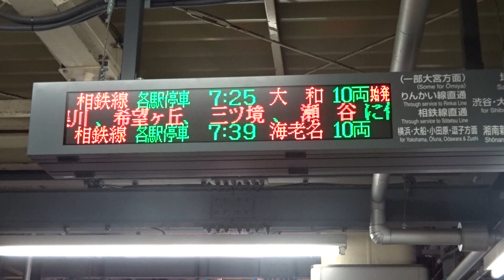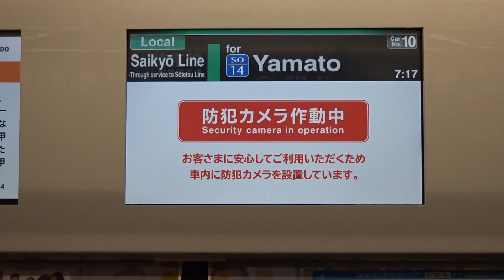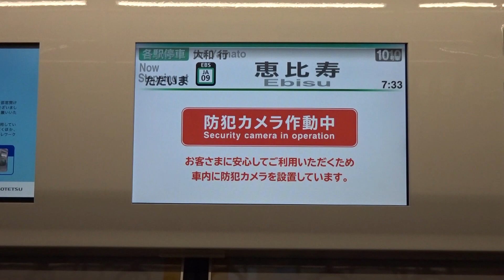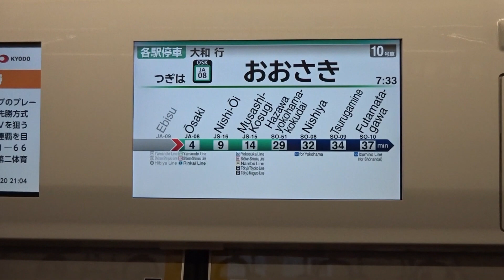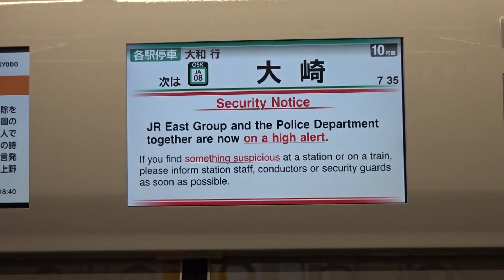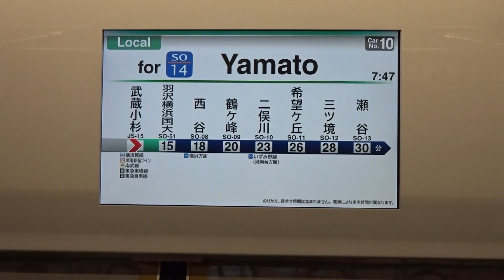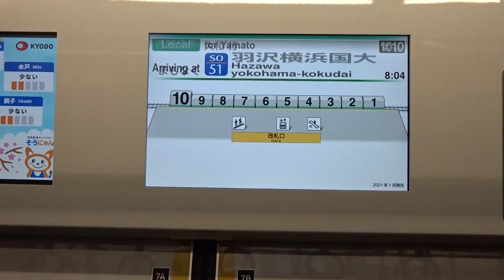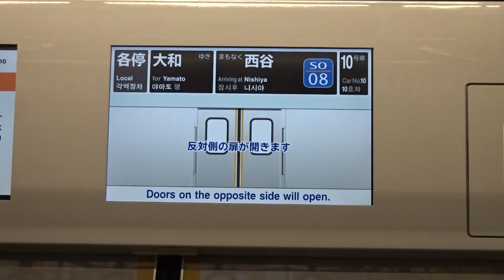【ダイヤ改正でJR埼京線新宿始発大和行きが登場】JR埼京線新宿始発相鉄線直通大和行き運行 ~JR埼京線新宿始発の相鉄線直通大和行きは土休日新宿7:25発のみ~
3月13日のダイヤ改正より、JR埼京線新宿始発の相鉄線直通大和行きが運行されました。
JR埼京線からの相鉄線直通は海老名行きがメインですが、今回のダイヤ改正でJR新宿始発相鉄線直通大和行きが運行されました。
相鉄線直通大和行きは、土休日の新宿7:25発のみで、車両は相鉄12000系です。

今回は、JR埼京線新宿始発相鉄線直通大和行きに乗車し、収録しました。